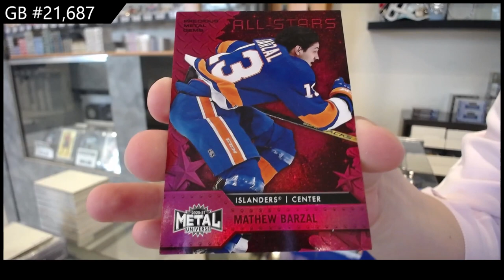20-21 UD Metal Universe & 21-22 UD Metal Universe Hockey 2 Box Break - C&C GB #21,687